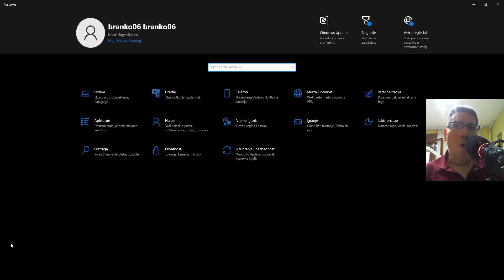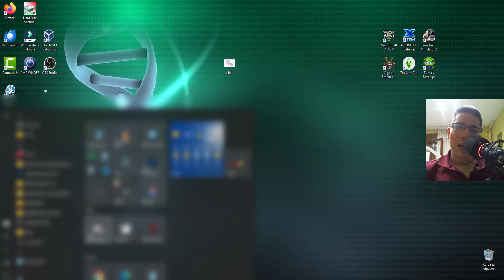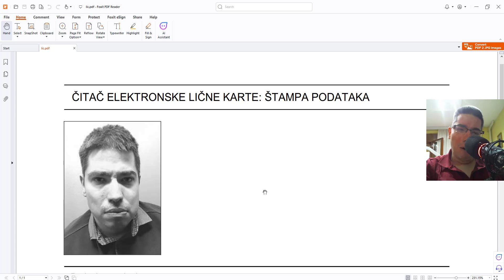Kako ocitati LK ako nemate stampac